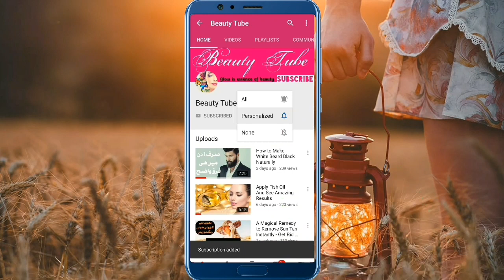Easiest Way to Lose Weight | Weight Loss Detox Water | Beauty Tube